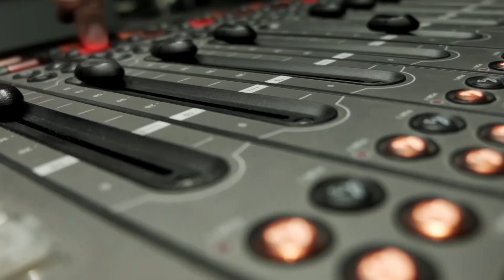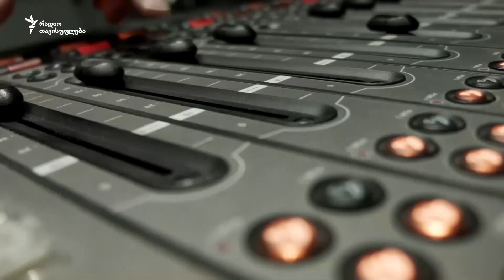ეკონომიკა ნელა და არათანმიმდევრულად იხსნება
ეკონომიკის მეცნიერებათა დოქტორი ირაკლი მაკალათია თვლის, რომ ხელისუფლების მიერ შემოთავაზებული ინიციატივები, რომლებიც ამა თუ იმ დარგის სტიმულირებას ეხება, პოპულისტურია და ყველაზე სწორი, რისი გაკეთებას მთავრობას შეუძლია, არის ის, რომ არ ჩაერიოს ეკონომიკაში: